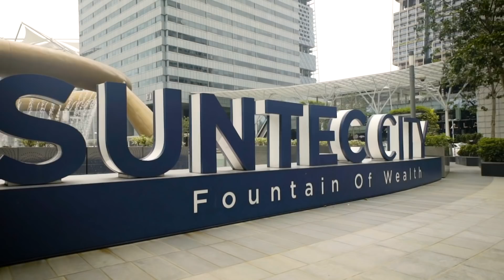Beyond the Grand Prix | McLaren in Singapore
McLaren's relationship with Singapore goes beyond the Singapore Grand Prix. APAC Managing Director Michael Shearer shares how Applied Technologies is helping the country achieve its Smart Nation mission using F1-derived tech.